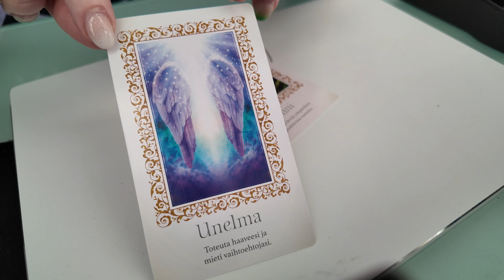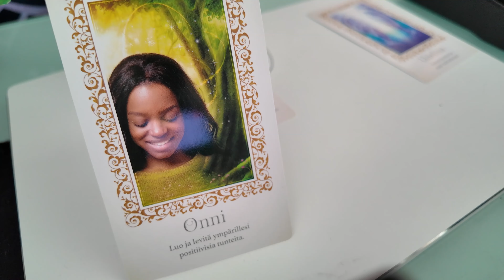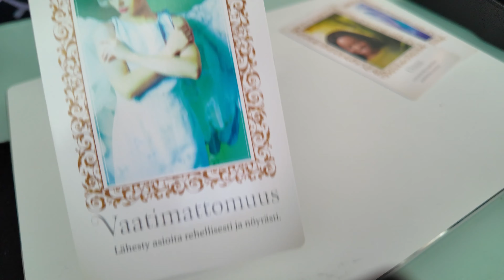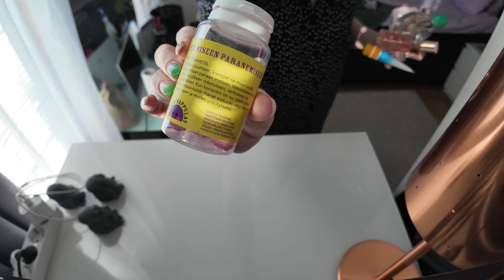3 korttia aamuun||Siivotaan yhdessä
Tämä video on tehty Clipchampilla

Tällä vlogilla rauhallista siivoilua kotona sekä nostan kolme korttia päivään.

Kivaa viikonloppua!